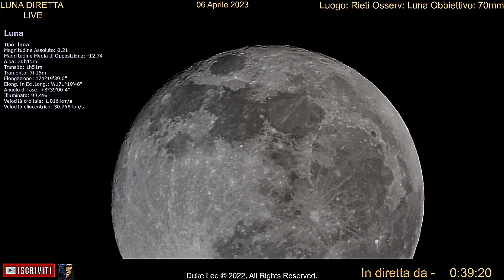LUNA PIENA - Diretta del 06 Aprile 2023 - Video 3 di 10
Come promesso ecco la diretta del 06 Aprile 2023, senza lag.
Questo è il terzo video di 10.
Visto che per la diretta del 06 Aprile 2023, la connessione era molto ballerina, con conseguenti lag in video, come promesso, pubblico il video completo e senza lag. Avendo comunque fatto quasi 3 ore di diretta, ho deciso di dividere il video in 10 parti da circa 20 minuti ciascuna, che pubblicherò giornalmente (una al giorno) a partire dal 16 Aprile 2023. In questo modo sarà più semplice osservare tutto il video.

*Importante:* Come tutti i video delle trasmissioni lunari, anche questo non è stato visionato, o meglio è stato visionato solo in piccola parte e a tratti. Chiunque dovesse notare qualcosa di anomalo guardando il video, lo scriva nei commenti, indicando anche il minuto dell'evento, utilizzando questo formato 00:00. Grazie!

*Ferri del mestiere:*
Telescopio automatico per principianti
Telescopio computerizzato per osservazione planetaria
Telescopio 127mm computerizzato
Telescopio 130mm Computerizzato
Telescopio WiFi 125mm collegabile con tablet e telefonini
Telescopio motorizzato 130mm
Telescopio 130mm puntamento con telefonino
Telescopio 150mm manuale
Telescopio 203mm